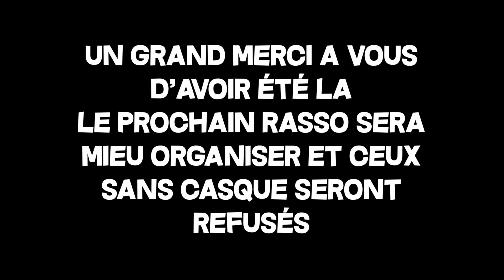RASSEMBLEMENT QUIMPERLE(94 italkit,86 top,85 top,cross,TMAX,..)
Encore un grand merci a vous d'être venu!!!

Bêta RR 2014
Pot passage haut technigas 50/70
carbu 19 polini
13/53